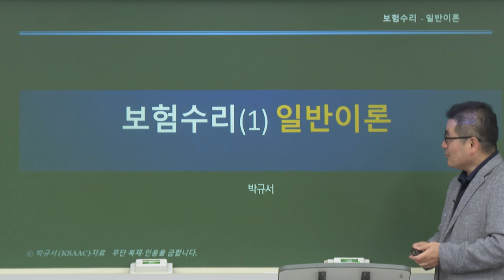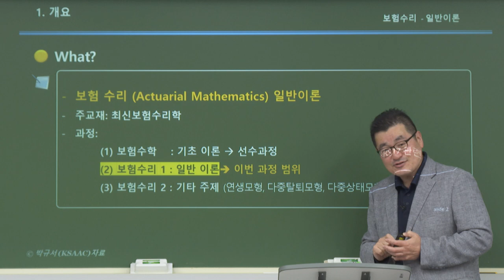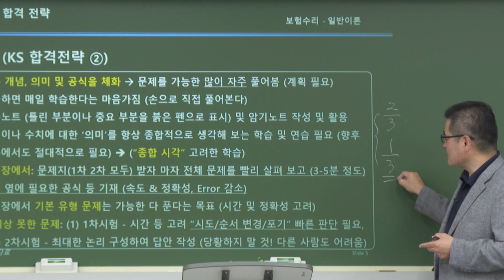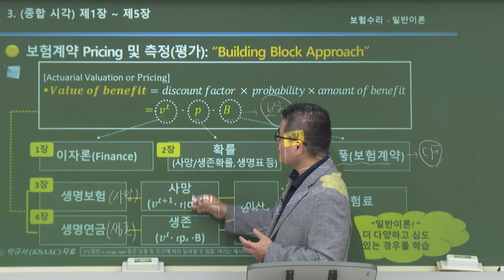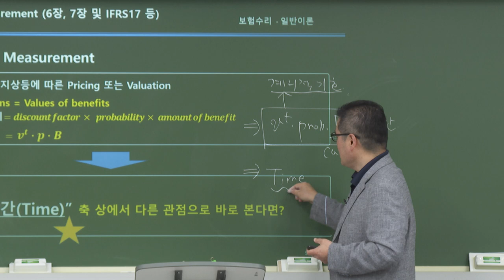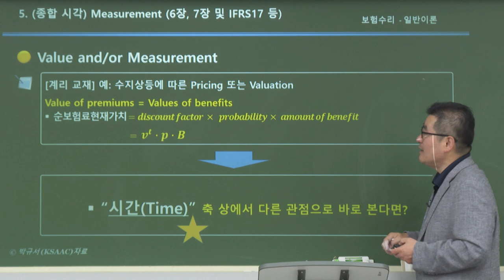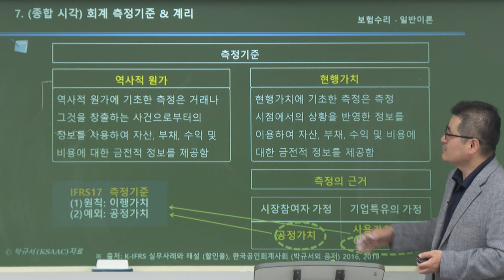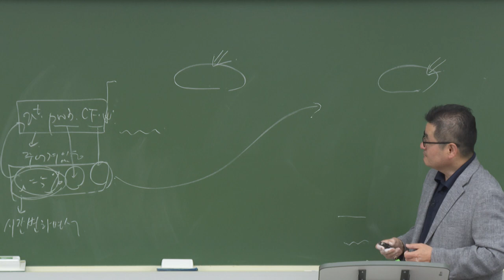2024년 보험계리사 보험수리 기본이론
1. 보험수리 기본강의로 이해하기 쉽게 ! 꼼꼼하게 공부를 하고싶은 수강생
2. 보험수리를 재밌게 공부하고 싶은 수험생
3. 기본 개념을 정리하여 보험에 대해 많은 지식을 축적하고 싶은 수험생